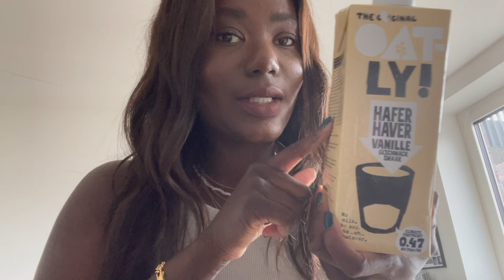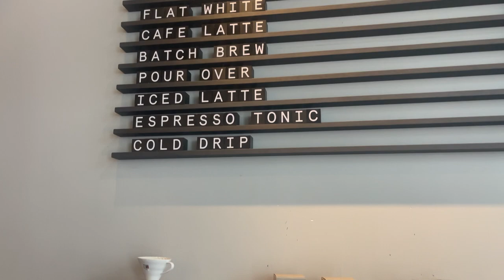VLOG | new in bottega veneta mini jodie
Hey Peps,
ich habe mir einen langersehnten Wunsch einer neuen Tasche erfüllt.

SOCIAL MEDIA ▹